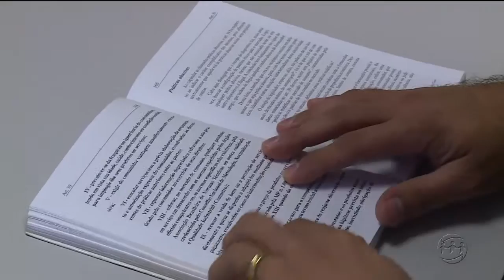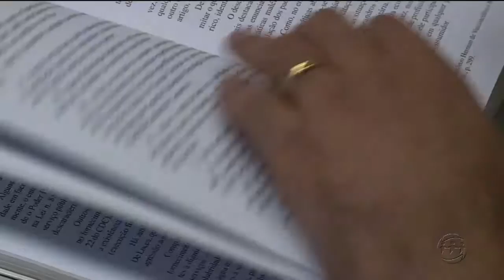A CRÍTICA NA TV - 1º Bloco - 02/03/17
Assista ao primeiro bloco do jornal A Crítica na TV desta quinta-feira. O A Crítica na TV é exibido às 18h30 (horário Manaus) de segunda a sexta, na TV A Crítica (canal 04 | NET 514) e pelo aplicativo A Crítica Play.